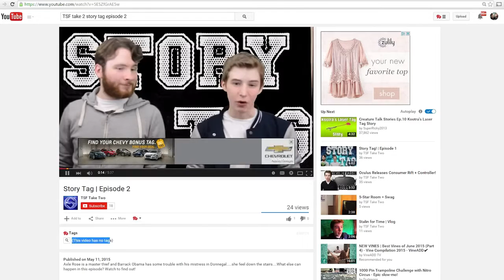★ COMEDY VIDEO CRITIQUES ➜ Impulse mp4